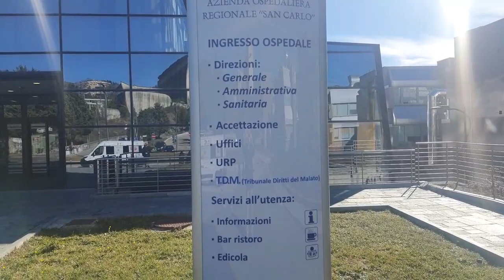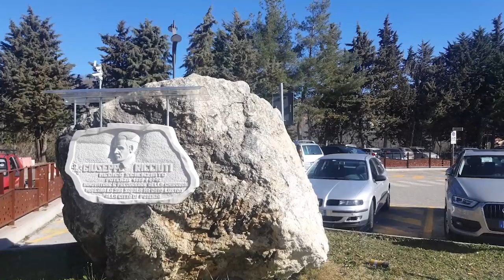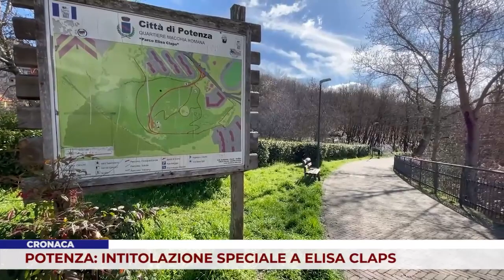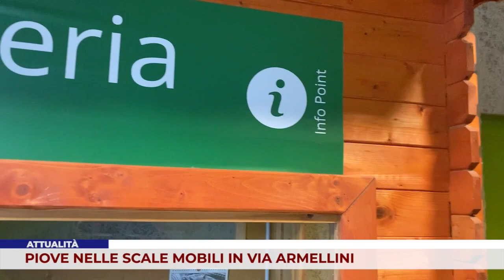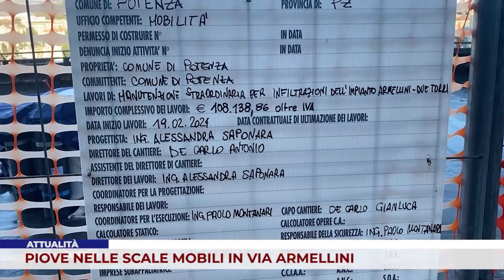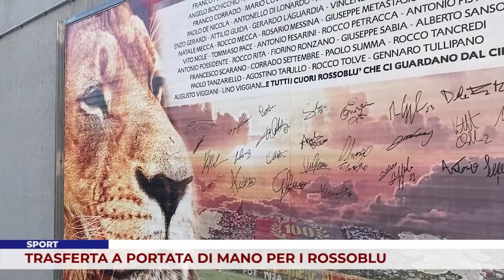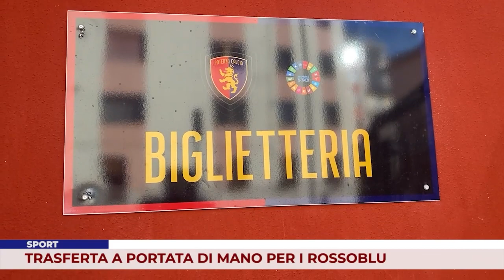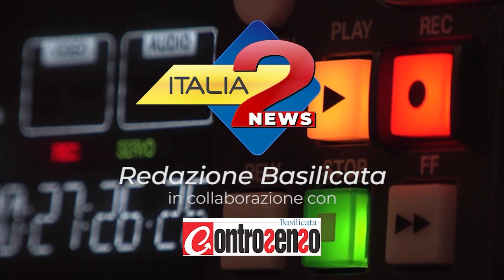TG Basilicata 1 marzo 2024